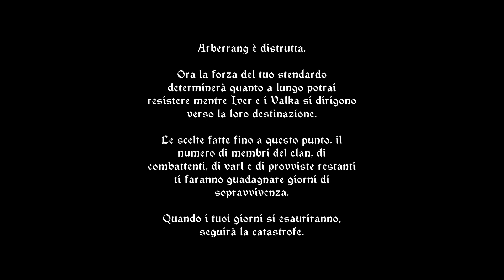[CAP.20 - VIVIAMO COME VIVREMO] LetsPlayITA 🔴 The Banner Saga 3 #44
Namaste! Il ritorno della saga più emozionante e pesante di sempre. Scriviamo insieme lo stendardo un'altra volta, questa volta più completo, più intenso e più conciso! Un mondo in rovina, Varl ed umani combattono i Distruttori, ma saranno loro il vero nemico? Lo scopriremo solo leggendo questo Stendardo insieme.